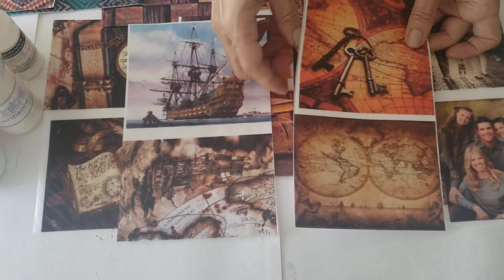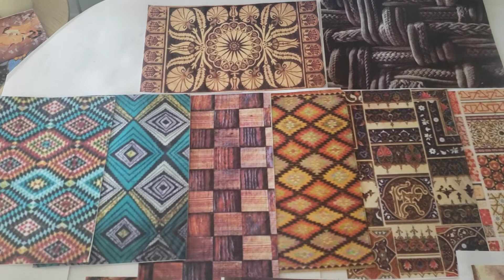TUTORIAL P.A.P. YJ # I CRAQUELADOR TRANSPARENTE DE 2 PASOS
Plato de madera que nos sirve como portarretratos o solo decorativo,trabajado con craquelador y papel español.